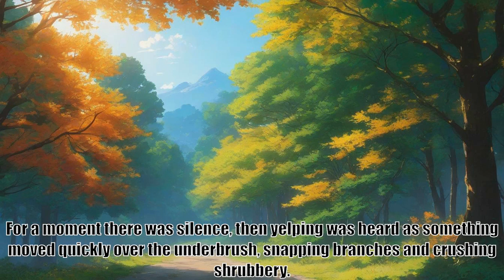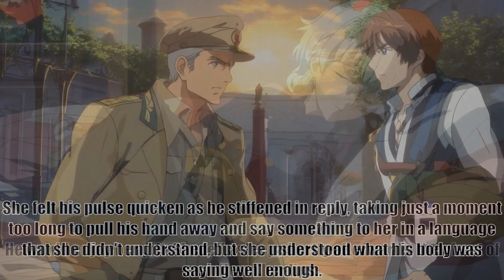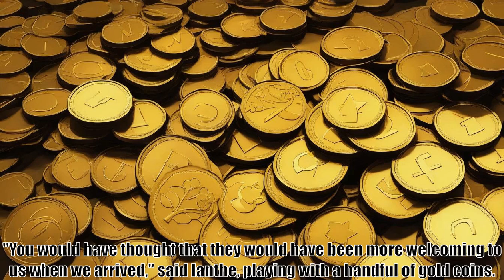And so the Soviets Conquered, Chapter number 17